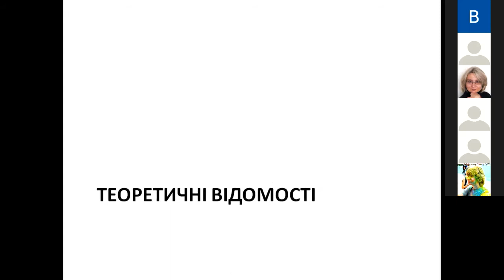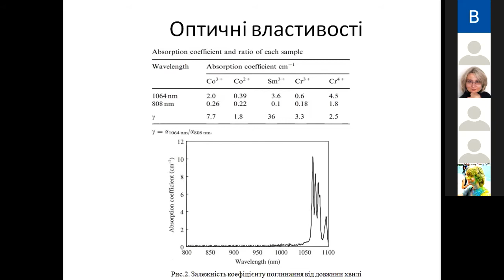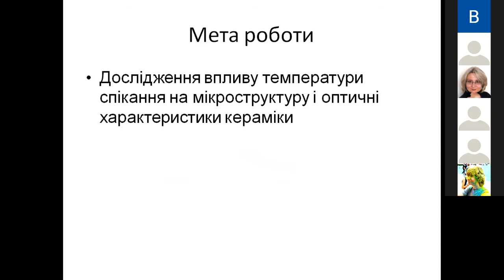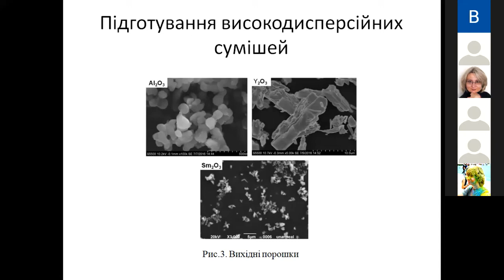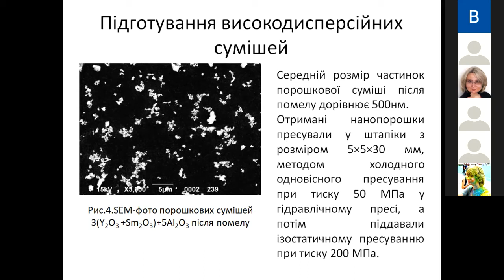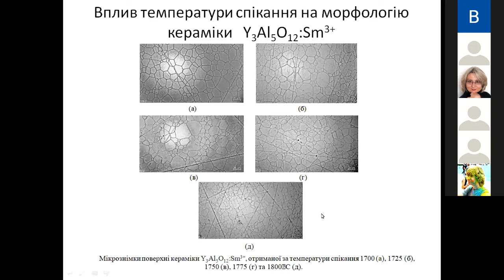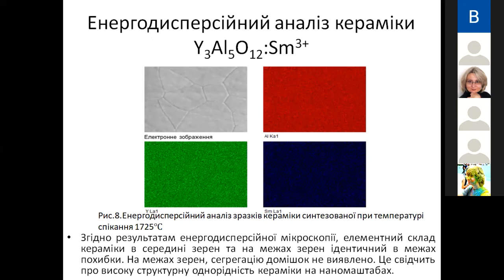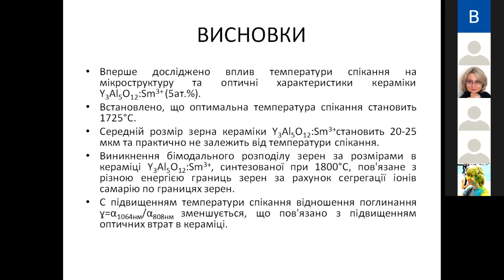Вплив температури спікання на мікроструктуру кераміки